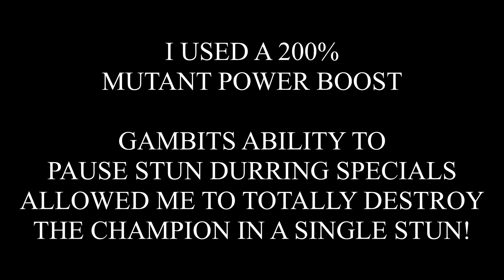Gambit DESTROYS 6.2.6 Champion Boss in a SINGLE STUN!!! SOLO